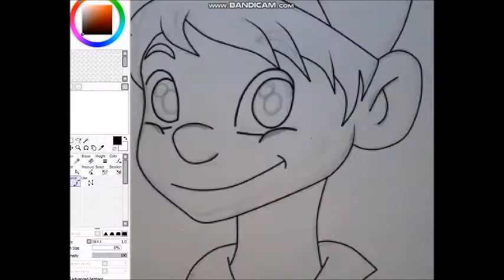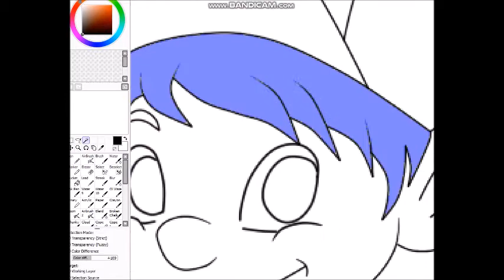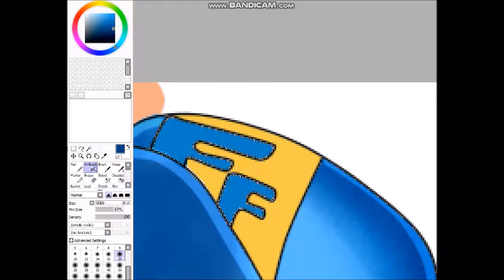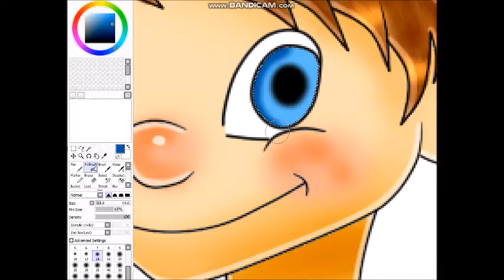Speedpaint- Felix jr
Music:Owl City - When Can I See You Again (From Wreck it Ralph) (Official Music Video)

i made speedpaint Felix Jr From Wreck it Ralph